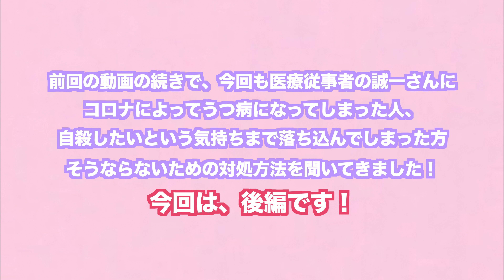ハワイ• コロナによる神経不安症・鬱の対処方法 (後編)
ハワイでは、コロナの影響でうつ病になる方が増えました。医療従事者の誠一さんに、うつ病にならない対応策、自殺しない方法を聞いてきました！

★カワイイ・ハワイ・ツアー / Kawaii Hawaii Tour について★

ハワイの最新情報やジャンルを問わずハワイをたくさんお届けして行きたいと思っています！コメントもたくさん下さいますようどうぞよろしくお願い致します！

ハワイの魅力をたくさんお届けして行きたいと思います！

ハワイ旅行に行けずブチ切れてる彼に大量のお土産をプレゼントします。